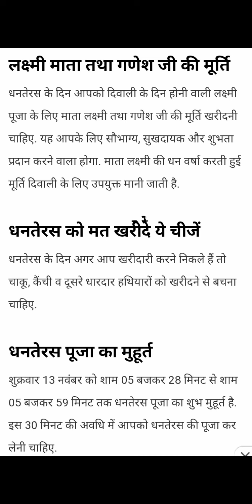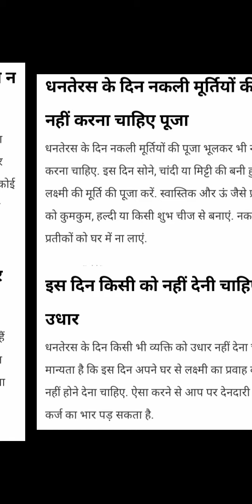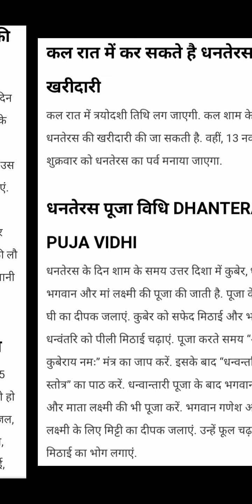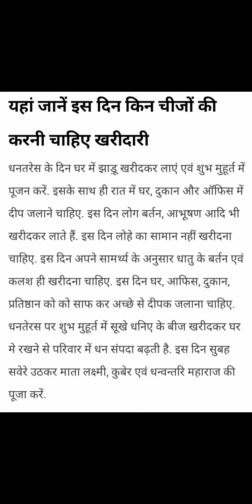धनतेरस पर इन सब चीजों की खरीदारी से करना चाहिए परहेज, 2020 DHANTERAS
Dhanteras